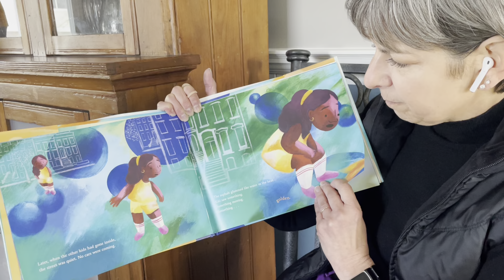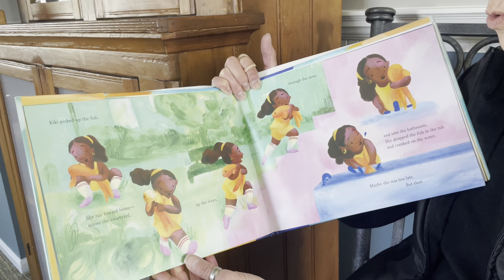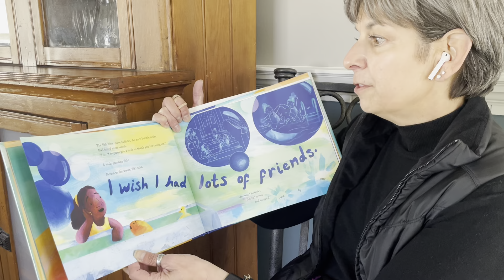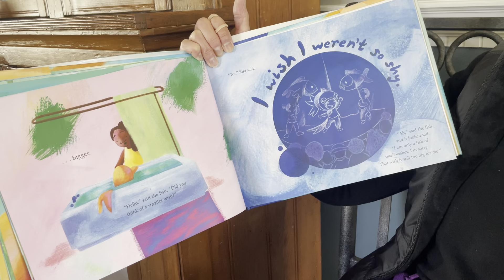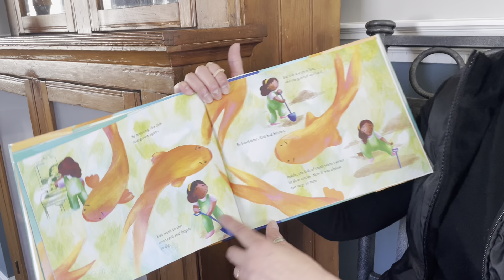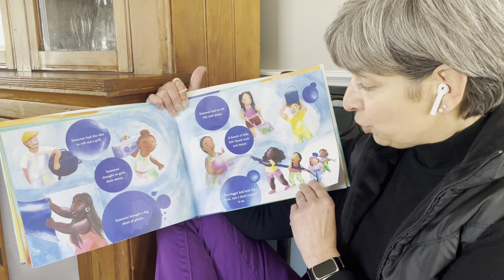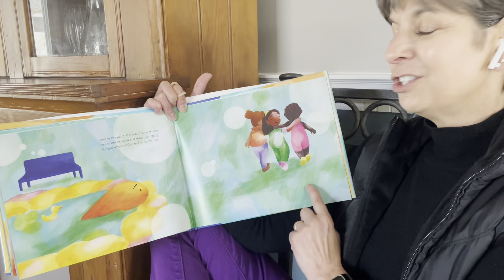The Fish of Small Wishes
Ever think your wishes were too big to come true?  Well read along with Mimi and discover that perhaps anything is possible!